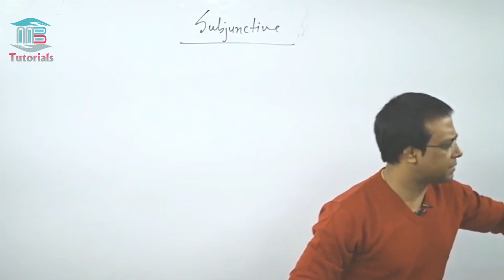Trailer: [Subjunctive]-Grammar By Ajay Kumar Singh II MB Books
Trailer:
Topic- Subjunctive
Grammar By Ajay Kumar Singh
(Author & Director @ MB Books Pvt Ltd)